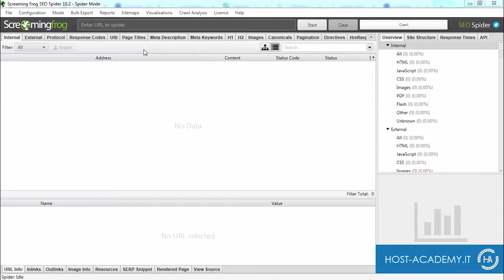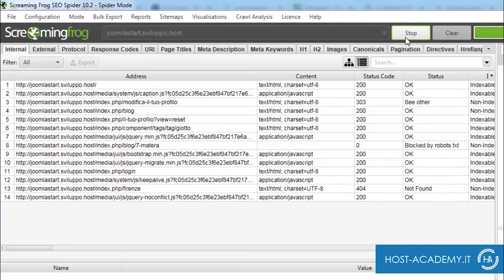Cosa sono e come verificare i meta robots noimageindex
Hai bisogno di un Hosting veloce e sicuro? Scopri le nostre offerte su